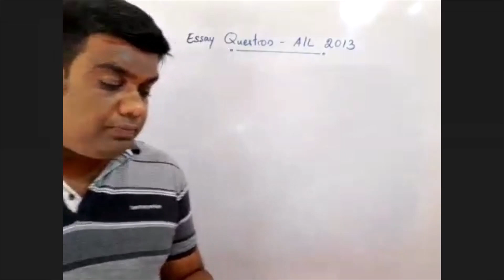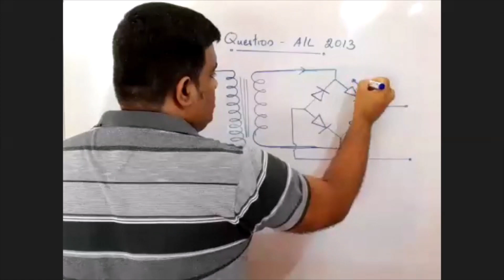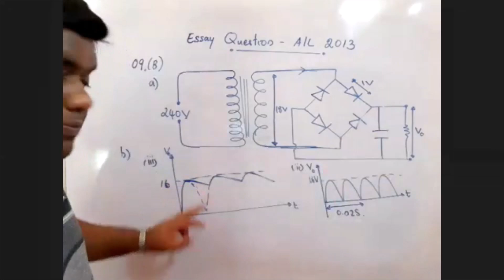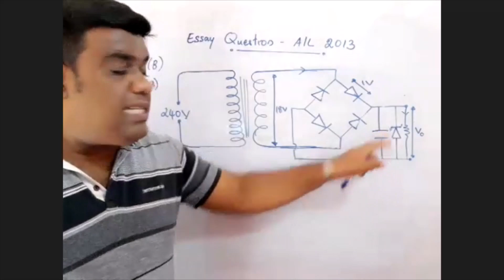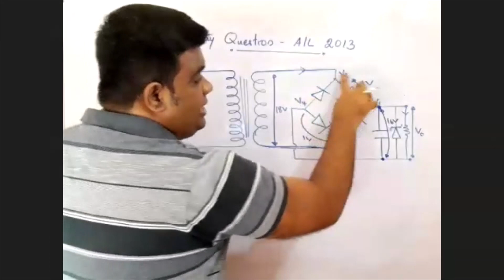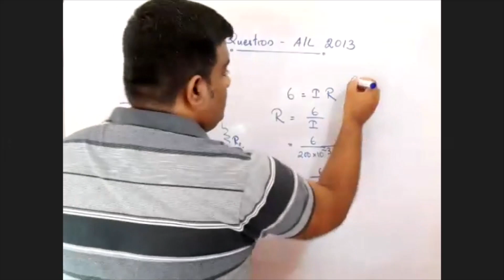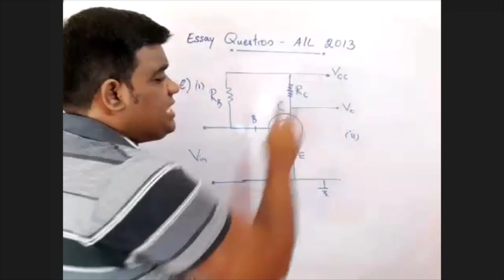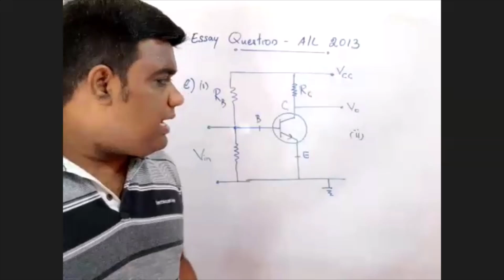Essay Question | A/L 2013 | Electronics | Thapesan | Ques 09 B | NEET